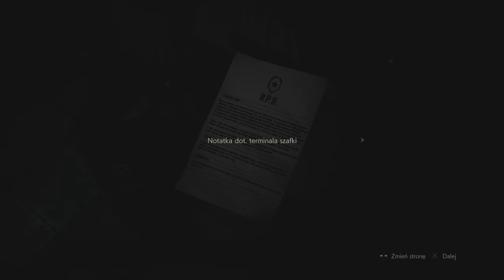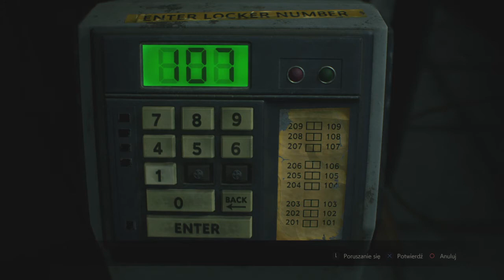RESIDENT EVIL 2 odcinek. 2 cz.1